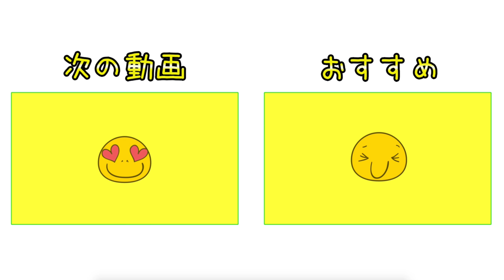最後のニアピン&ドラコン対決！えりぽんの壁は越えられるのか！？【モーニング娘。えりぽんとラウンド#8】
第一戦 船カン会場 限定10組！残りわずかです！

第二戦 太平洋クラブ市原会場 受付開始！

えりぽんこと モーニング娘。の生田衣梨奈さんが登場です！
ゆっこちゃんとゆきりんと3人で18ホールラウンドしました！